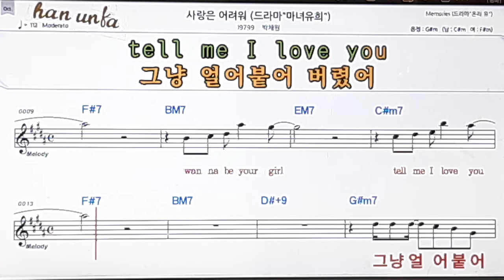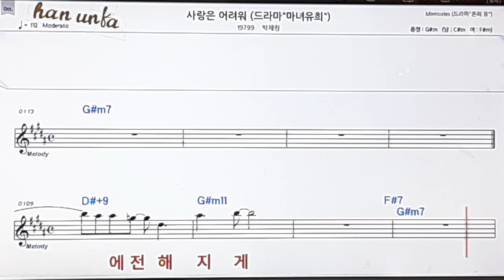사랑은 어려워/박채원👍노래 반주, 코드 악보,가라오케💋Karaoke*Sheet Music*Chord*MR